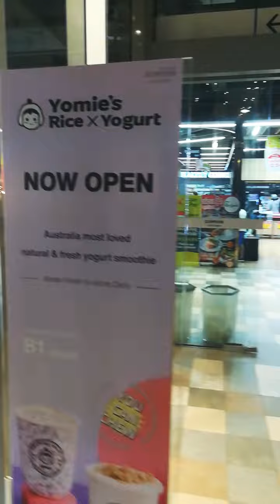Grocery Shopping In Bangkok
Shopping at Big C in Bangkok.